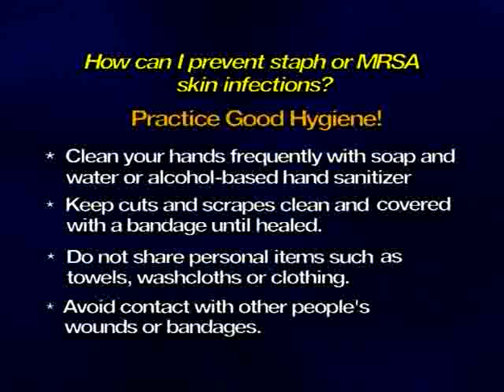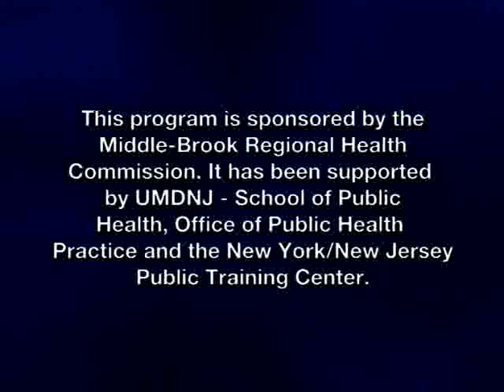PHM MRSA Part3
Public Health Matters is a 1/2 hour cable program produced by the Middle-Brook Regional Health Commission, in Middlesex, NJ.